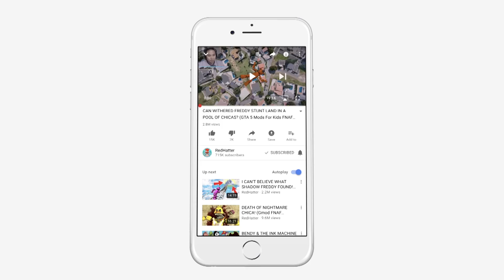Can the Animatronics Defeat the New Evil White DreadBlood Freddy? (GTA 5 Mods FNAF RedHatter)